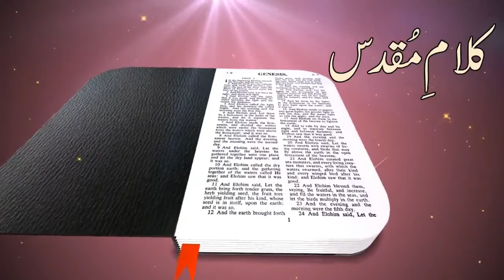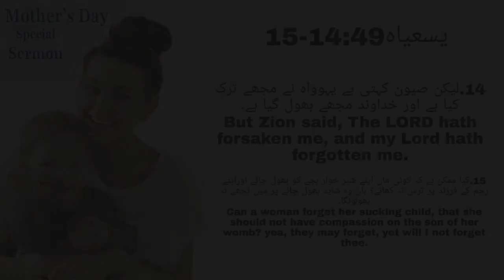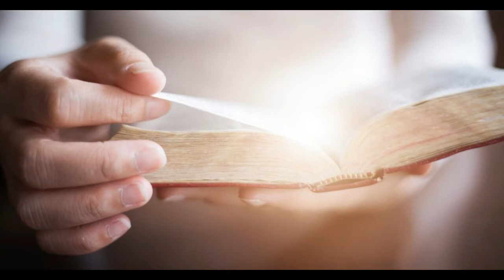What are the abilities of Mother? By Pastor Rokas Barkat in Urdu /Hindi [ Part 7] 2020